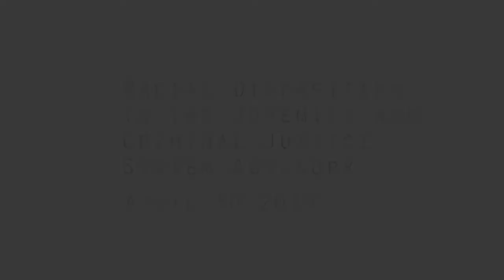Racial Disparities Advisory Panel - April 30, 2019